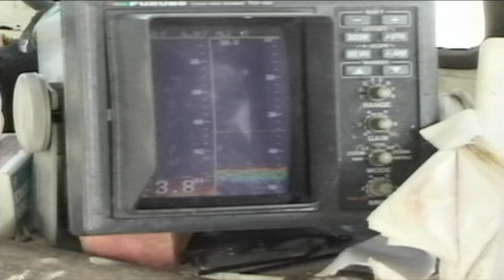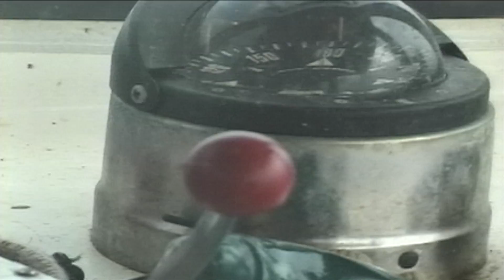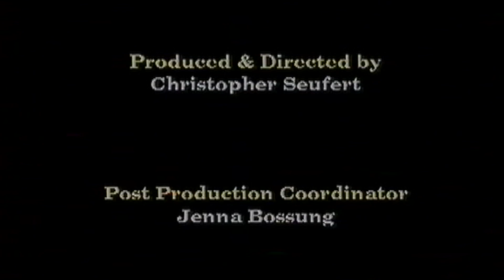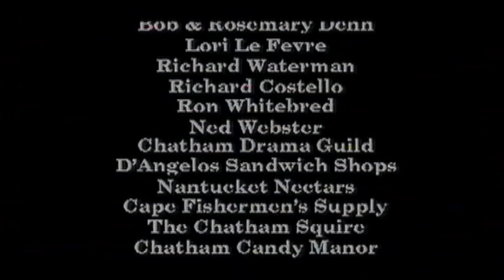Longlining on the Bad Dog Documentary - Fishtown Part 2 (Complete)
Follow a New England longliner out to "the old tuna grounds" as he sets and hauls his lines for dogfish, a small shark once considered "trash" fish and now sold extensively to the English market under the name of "rock salmon" for fish and chips. Includes underwater footage from a moving school of dogfish and rare historic film from a 1922 longlining trip to George's Bank on the schooner Columbia.
The award-winning Fishtown project documents the men and women working in the New England fishing industry in the face of ever-thinning fish stocks and an uncertain future.

Part 2 of the Fishtown Educational Video Series.
Also See Lobstering on the Benjo, Part 1 Weir Fishing on the Nantucket Sound, Part 2

Written by Paul Parker Narrated by author Dana Eldridge (Once Upon Cape Cod, Cape Cod Lucky)

Winner of the Silver Award at the 1999 Flagstaff Film Festival